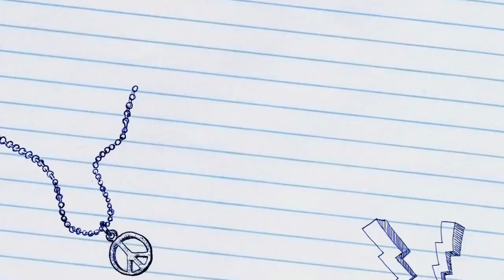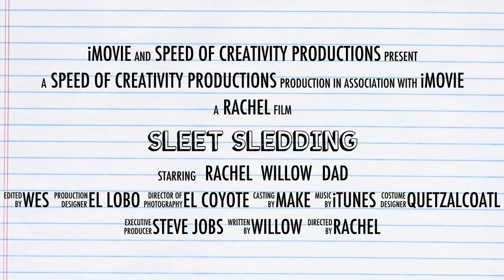Sleet Sledding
Learn more about this video, created with the "Movie Trailer" feature of iMovie for iPhone on:

Uploaded via YouTube Capture